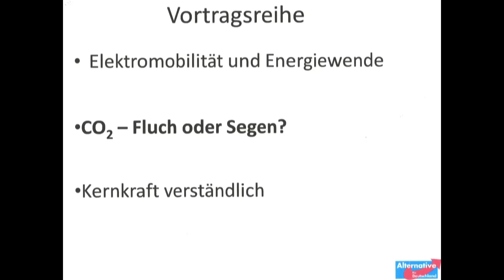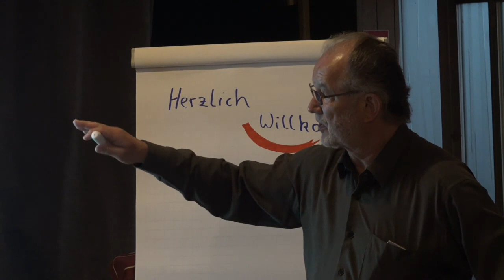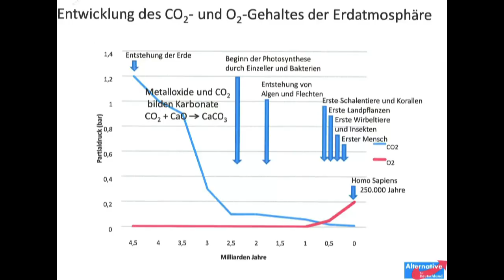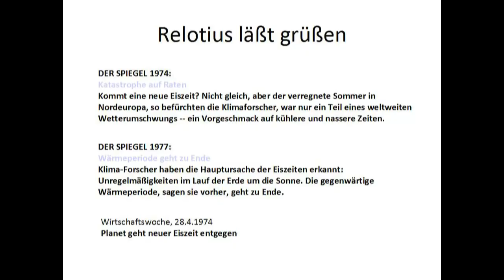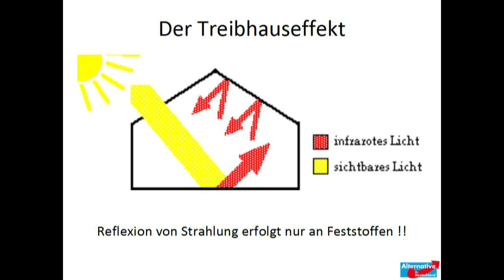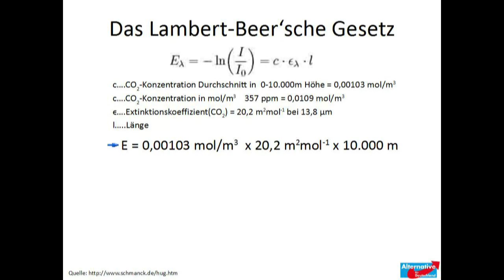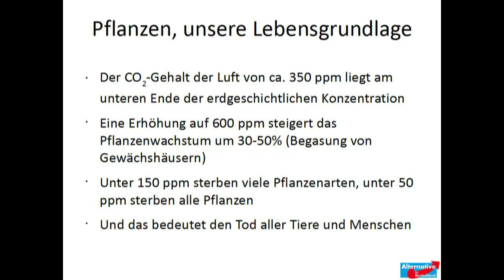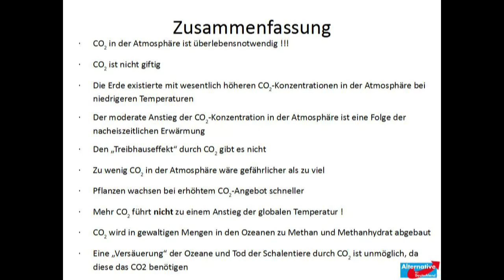Kohlendioxid Fluch oder Segen? Vortrag von Dr. Dipl. Ing. Helmut Waniczek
Veranstaltung des AfD Stadtverbandes Hürth
 25. April 2019